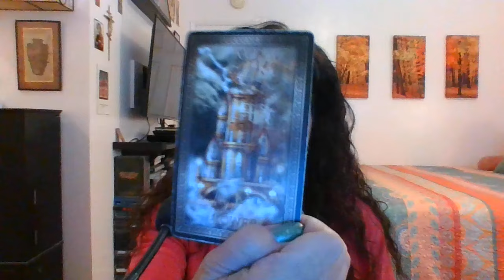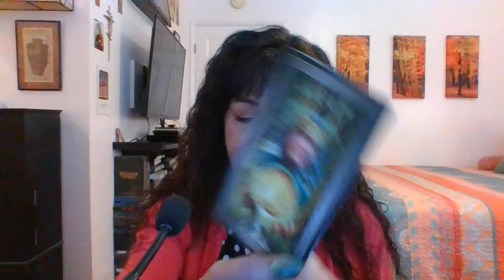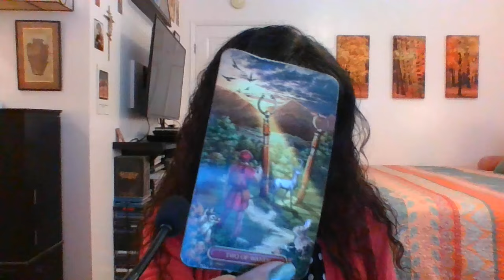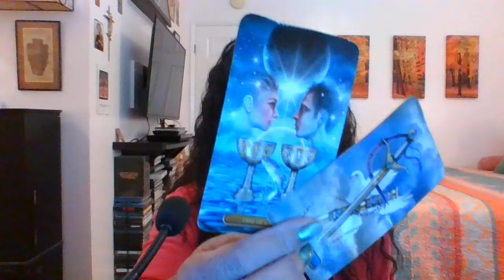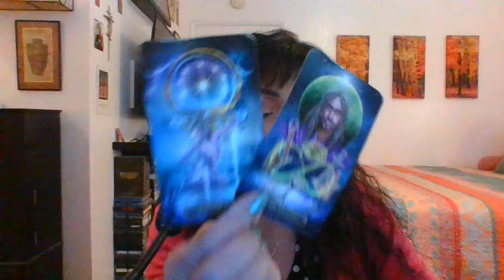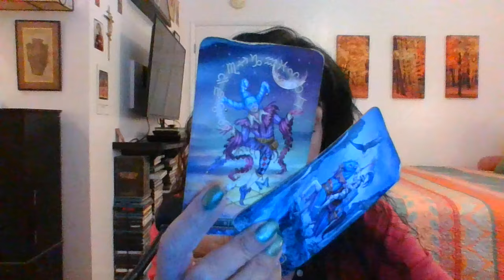AQUARIUS SEPTEMBER 2024 MID MONTH - TAKING A CHANCE!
PROFOUND CHOICE BRINGS PROFOUND CHANGE